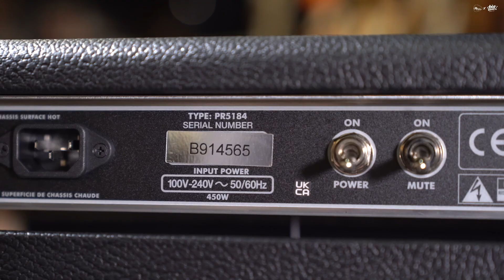🔥ที่สุดของการจำลองเสียงแอมป์หลอด | 𝗙𝗲𝗻𝗱𝗲𝗿 𝗧𝗼𝗻𝗲 𝗠𝗮𝘀𝘁𝗲𝗿 𝗦𝘂𝗽𝗲𝗿 𝗥𝗲𝘃𝗲𝗿𝗯 🔥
วันนี้ขอนำเสนอแอมป์จากทาง Fender ในรุ่น Tone Master Super Reverb
เป็นการจำลองที่สมบูรณ์แบบของแอมป์หลอดในตำนานพร้อมคุณสมบัติที่ทันสมัยสำหรับมืออาชีพที่มีความต้องการสูงที่สุดในปัจจุบัน ได้มาให้เพื่อนๆได้ทดสอบแล้ววันนี้ที่ Musicconcept

Fender Tone Master Super Reverb
ราคา 50,000 บาท ลด10% = ราคา 45,000 บาท

เล่นโดย ปิง Music Concept